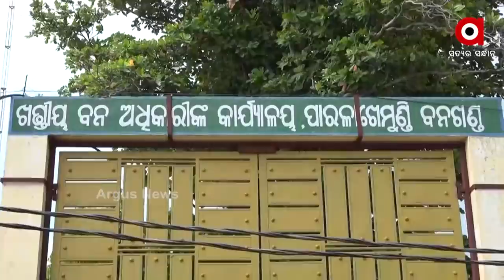କାହିଁକି ଚୁପ୍ ରହିଲେ ତହସିଲଦାର ?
ସୌମ୍ୟ ମୃତ୍ୟୁ ମାମଲାରେ ଯୋଡ଼ି ହେଲା ଆଉ ଏକ ସନ୍ଦେହଜନକ ଖିଅ । କ୍ରାଇମବ୍ରାଞ୍ଚ  ଜେରାପରେ ଗଣମାଧ୍ୟମ ଆଗରେ ମୃତ୍ୟୁକାଳୀନ ଜମାନବନ୍ଦୀ ନେଇଥିବା ତହସିଲଦାର ଚୁପ୍ ରହିଲେ।  ଯାହାକୁ ନେଇ ଷଡ଼ଯନ୍ତ୍ରର ଗନ୍ଧ ଉଠିଛି। ପ୍ରଶ୍ନ ଉଠୁଛି, ମୃତ୍ୟୁକାଳୀନ  ଜମାନବନ୍ଦୀର ଭିଡିଓ ରେକର୍ଡିଂ ହୋଇଛି ନା ନାହିଁ ? 95 ପ୍ରତିସତ ଶରୀର ଜଳି ଯାଇଥିବା ଜଣେ ବ୍ୟକ୍ତି କେମିତି ଜମାନବନ୍ଦୀ ଦେଲେ ?